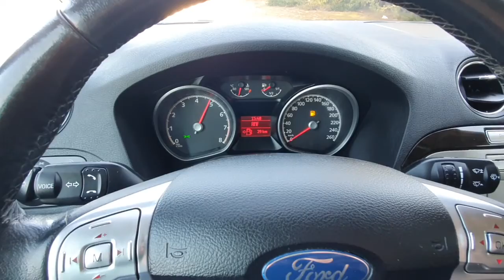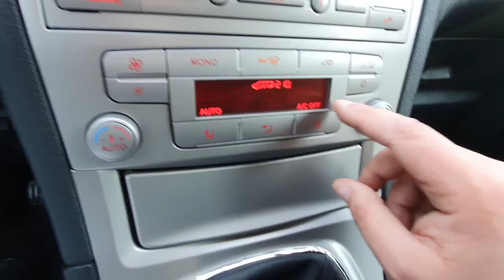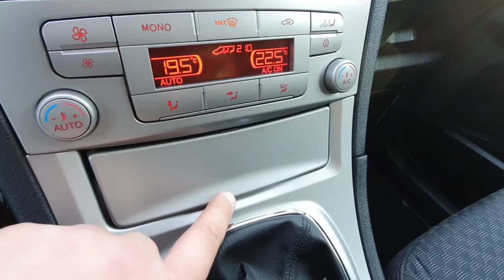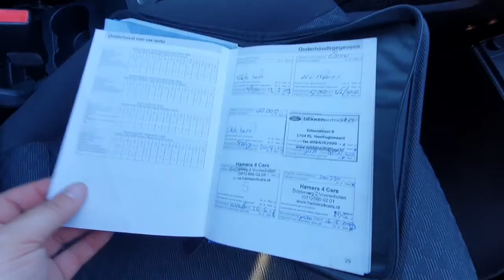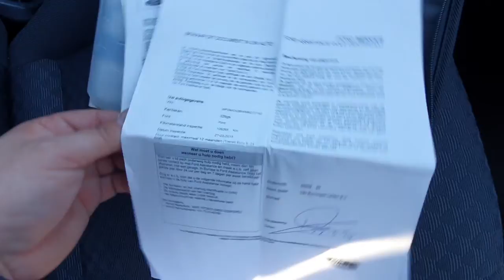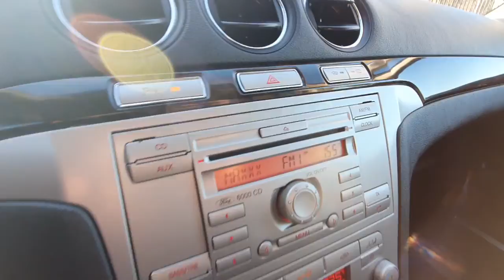Ford Galaxy 2007 2.0 16v 146KM GHIA Prezentacja Samochodu